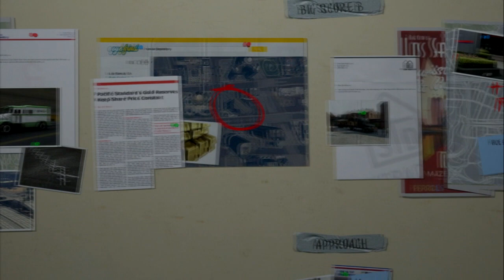Grand Theft Auto 5 Walkthrough Part 52 - Parenting 101 X360 PS3 PC Gameplay No Commentary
Grand Theft Auto V is an action-adventure video game played from a third-person perspective in an open world environment. The player uses melee attacks, fireams, weapons and explosives to fight enemies, and can run, jump, swim, or use vehicles to navigate the game's world. The single-player mode of Grand Theft Auto V is played through three player-controlled protagonists—Michael, Trevor and Franklin—criminals whose stories interconnect as they complete missions. While interacting with the game world, the player may switch between them at will, by means of a directional compass on the HUD; Franklin corresponds to the north point, Michael to the west, Trevor to the east and the player's multiplayer avatar to the south.

Developer: Rockstar North
Release: 9/17/2013
Genre: Action Adventure
Platform: PS3/X360
Publisher: Rockstar Games